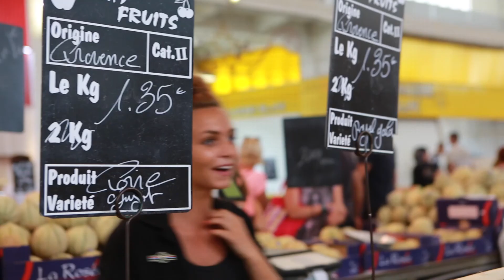La nouvelle résidence Villarborea au coeur de Lyon 7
Le quartier Gerland à Lyon 7 s’est transformé ces dernières années. Un projet d’envergure vient d’être lancé avec la nouvelle résidence « Vill’Arboréa » de Nexity.